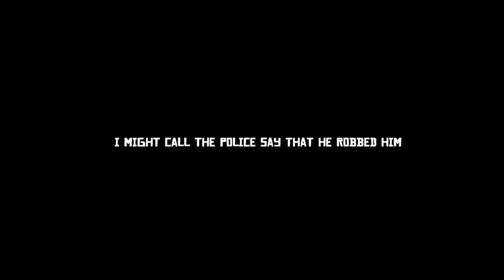Stes best bits!! - Random Gameplay, Funny & Rage Moments - Ep. 1-15